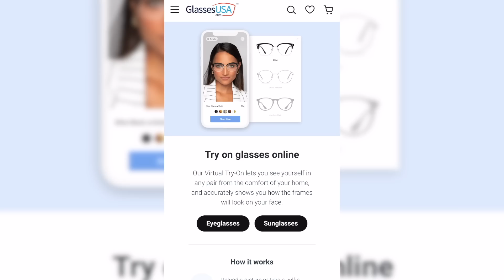Alpha Male Doctor Says Only Virgins Do Cardio w/ Saji Sharma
Jake Doolittle
443 Western Ave number 1055